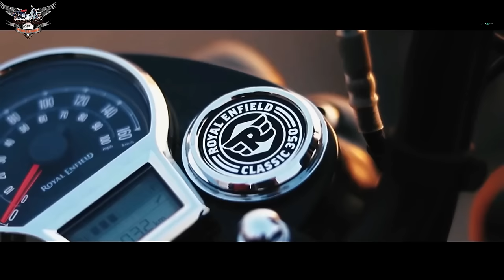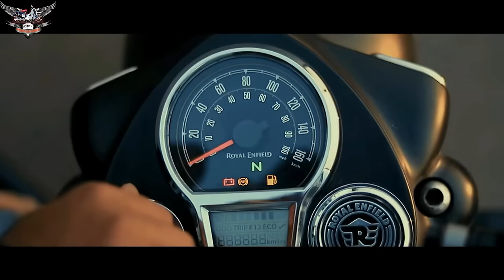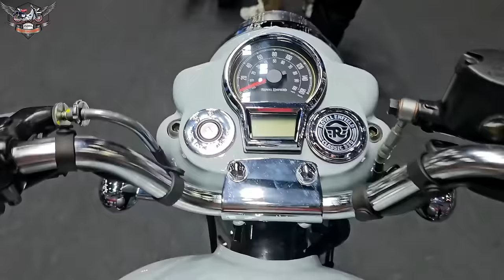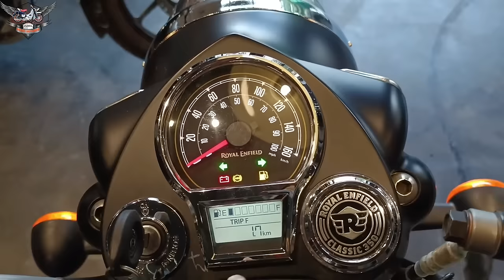রয়েল এনফিল্ড ৩৫০ সিসি,Royal Enfield classic 350 bike price in bd 2024,Royal Enfield | Bangladesh